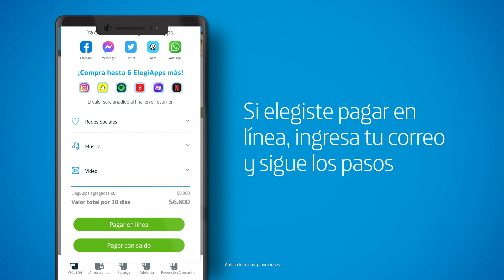🤩 ¡Tener ElegiApps Prepago es tan fácil como ir a la tienda de barrio más cercana! 🤩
¿Cómo comprar tu paquete MovistarPrepago en tu tienda más cercana y agregarle ElegiApps, apps que no gasta datos? 🏪 En este video lo descubrirás.

Oferta por tiempo limitado.